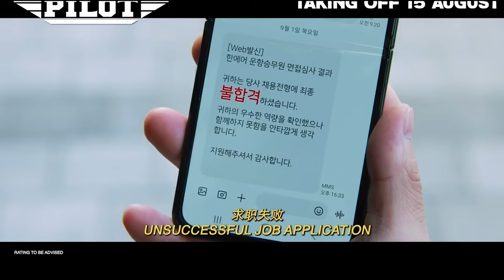Пилотка трейлер 2024